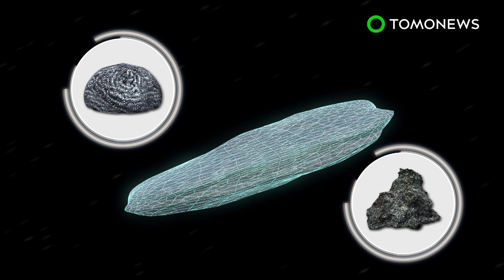New asteroid is first interstellar visitor to our solar system (that we know of) - TomoNews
THE SPACE BETWEEN MARS AND JUPITER — NASA says a recently discovered asteroid is our solar system's first interstellar visitor.

The asteroid was discovered by the Panoramic Survey Telescope and Rapid Response System in Hawaii on October 19, 2017.

NASA-funded research published in the journal Nature says it is the first interstellar object to enter our solar system and will travel inside it for over a year.

Scientists speculate the asteroid is 400 meters long, and around 40 m wide. A lot about it is unknown, but the asteroid could be made up materials like metals or rocks, and is likely to be billions of years old.

NASA says the asteroid will exit the solar system in January 2019 after passing through Saturn's orbit. It will next head for the Pegasus constellation.